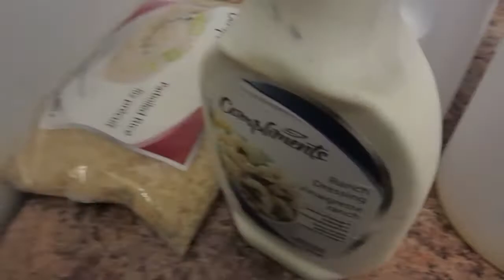Vlog #44 ~ Studio Time ~ Life.By.Tali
I record a lil bit of stuff in the studio, go to my first audition in Vancouver and throw another party!

Filmed in September.

Intro/Outro Music: Ectoplasm - Audionautix.com